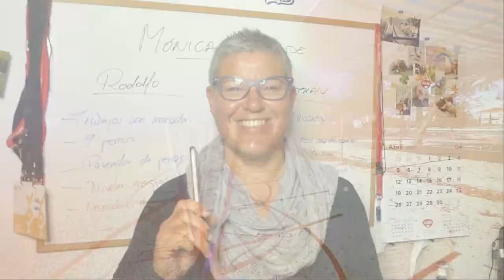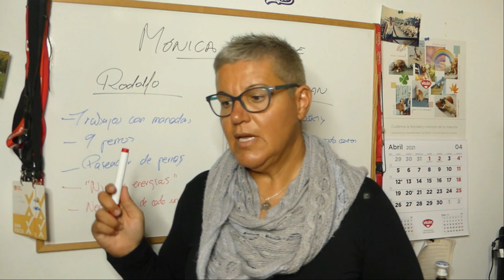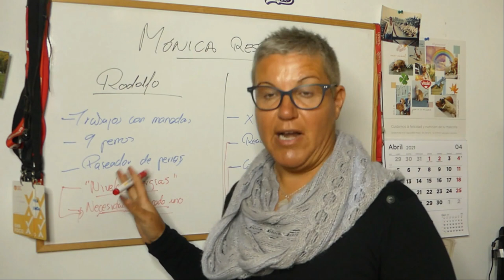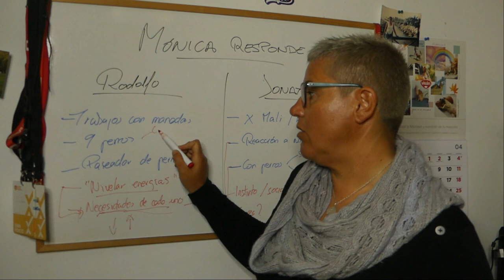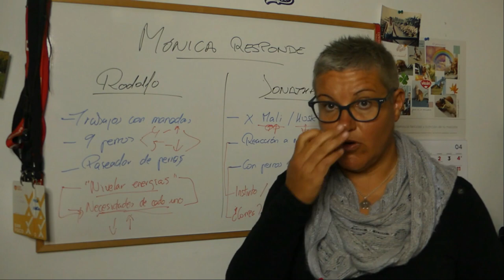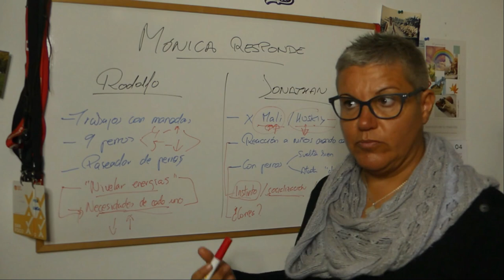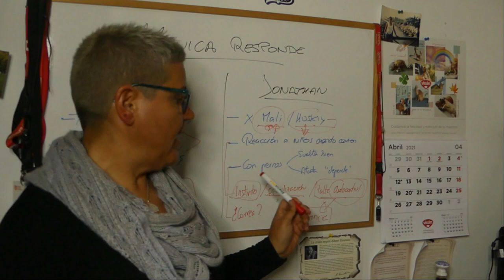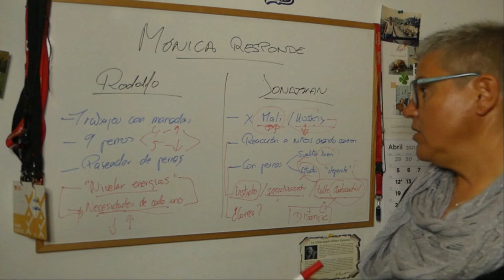Mi perro es REACTIVO con niños | Cómo PASEAR perros en MANADA | Mónica Responde